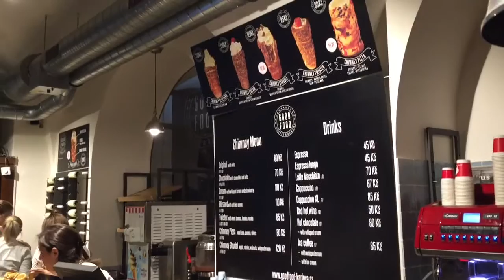FoodPorn Chimney Special Trdelnik Praque by Lucia Turok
Check My Equipment 😍📷 🎥 💡
Canon G7 X Mark II Black ➡️
MacBook Pro ➡️
iPhone 12 Pro Max ➡️
GoPro HERO9 Black ➡️
DJI Osmo Mobile 3 ➡️
YETI Microphone ➡️
LED Ring Light ➡️